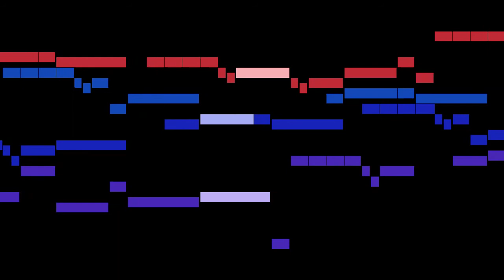Fischer - 6. Prelude in E-Phrygian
An animated score of "6. Prelude in E-Phrygian", from Ariadne Musica, by Fischer.